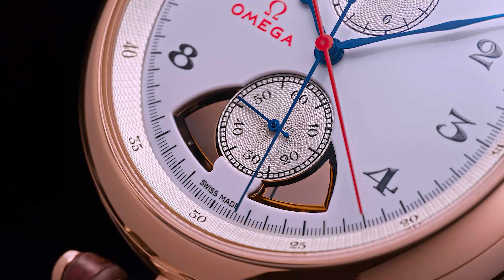Sadece Tek Bir Rolex Sahibi Olma Şansınız Olsa, Bu Hangi Model Olurdu? - Bölüm 16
Horobox TV’nin bu yeni serisinde Serdar OAL ve Burak BAYRAM takipçilerimizin cevabını merak ettiği soruları yanıtlıyor.